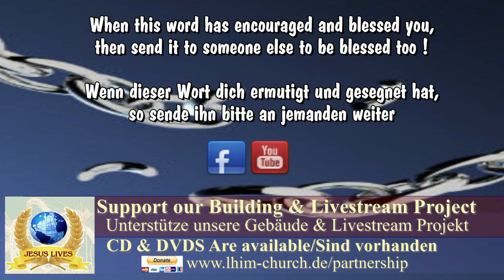God is ready to give you good things - Gott ist bereit dir gute sachen zu geben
Pastor Maxwell Aruwa preaching Translated by Sis. Elka T. in
Living Hope International Church, Dortmund